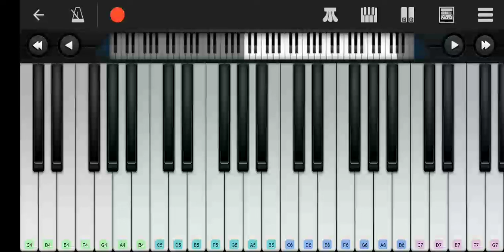as if it's your last piano